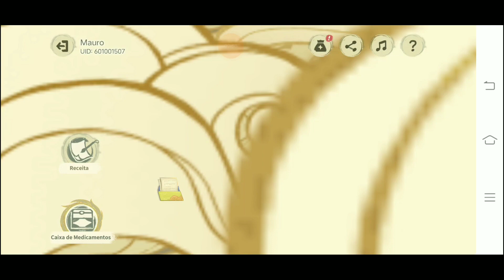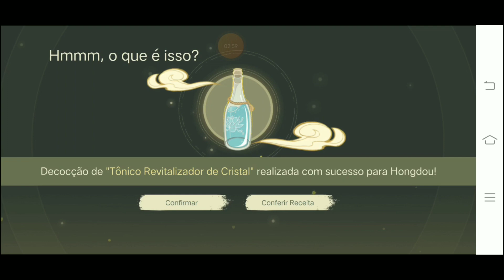Guia do Novo Evento Web do Baizhu Remédios Herbais GENSHIN IMPACT 3.6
Guia prático de como fazer todas as receitas no novo evento web do Baizhu "Remédios Herbais". Não esqueça de deixar o 👍🏻!!

Quer desconto e cashback para renovar a Benção da Lua, comprar Cristais Genesis e Gift Cards? Acesse agora mesmo

-- Novos Códigos v3.6 --
Primeiro Código (60 Gemas): GA9FPD42SJ4V
Segundo Código (Vários itens): LAQZMTPKNTYH